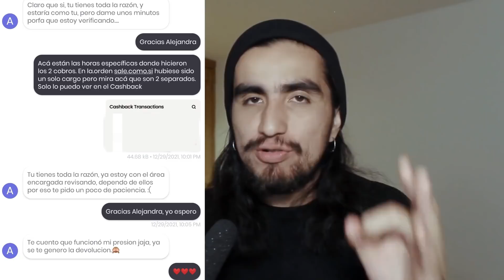Tarjeta de crédito RAPPI: Mi experiencia despues de 6 MESES con la RAPPICARD